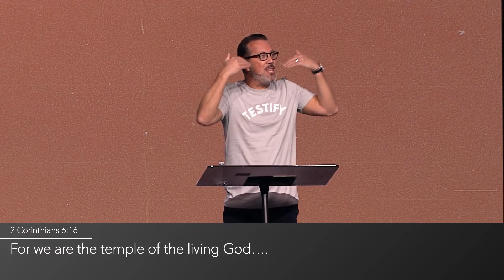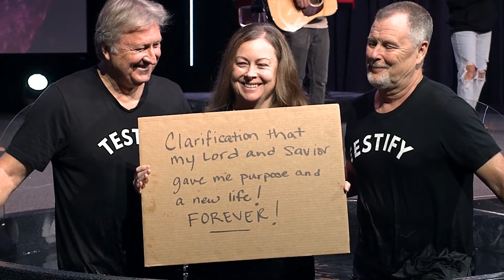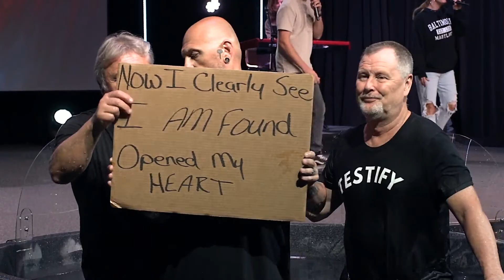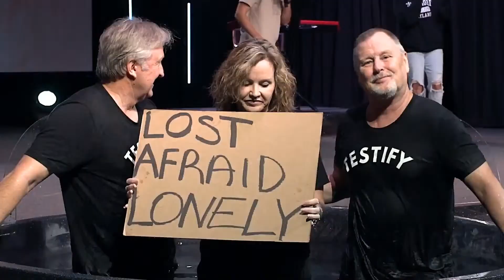Baptism Sunday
New to LH? Take your first step to get connected

Have questions? Need prayer?

Made the decision to follow Jesus? Have questions about beginning your relationship with Jesus? We want to connect with you!